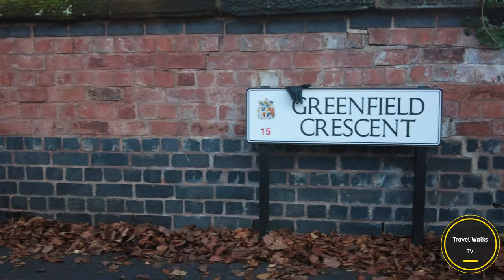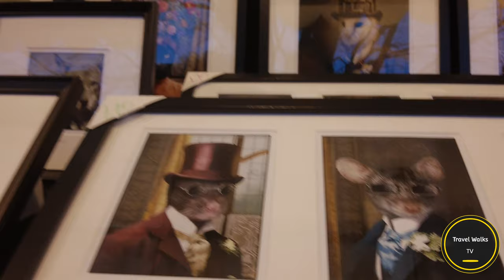Edgbaston Village Christmas Market - Nov 2022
Let's take a walk and see what Edgbaston Village has to offer with its Christmas Market.